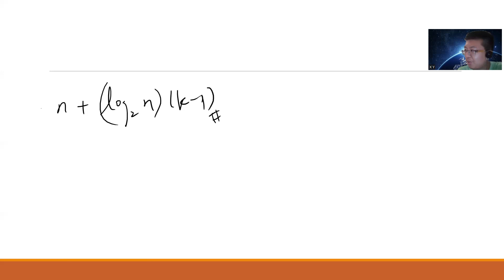Minimum Comparisons to find Second Largest Element (also kth)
more video lists:
機率